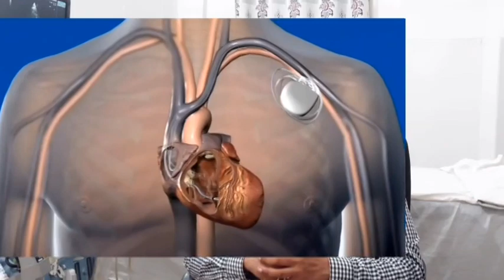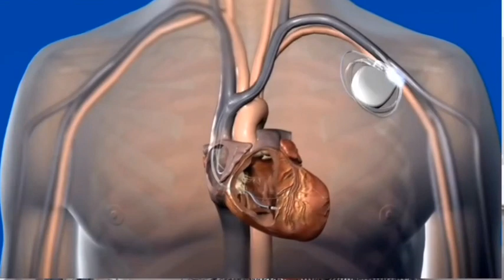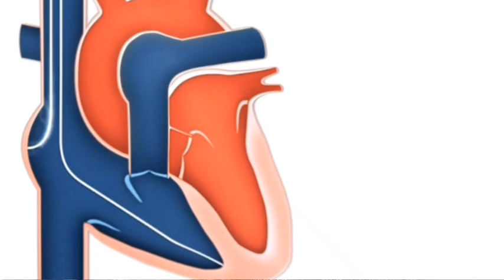pacemaker implementation/ دل کی دھڑکن کم ہوجائے تو دل میں بیٹری کیسے لگائی جاتی ہے اور احتیاط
دل  میں بیٹری کیوں لگائی جاتی ہے  دل میں بیٹری لگانے کا طریقہ اور بیٹری لگنے کے بعد کیا احتیاط کرنے پڑتے ہیں